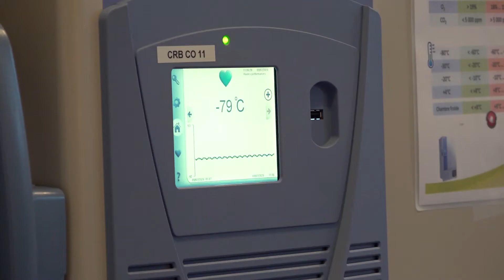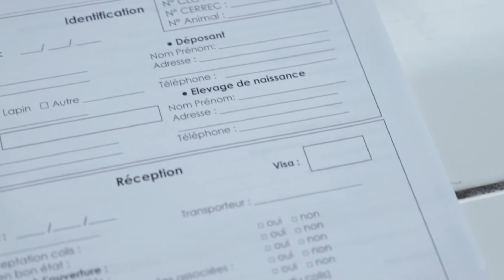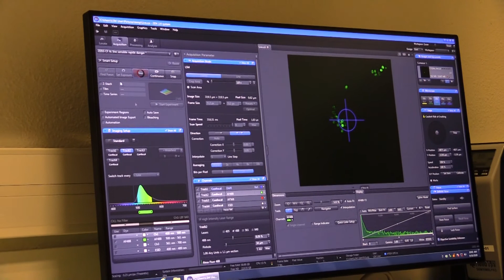CryAnim : Centre de Ressources Biologiques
Créés en 1999 à l’issue de travaux menés au niveau mondial par l’OCDE, les centres de ressources biologiques ont pour vocation la collecte, la gestion, la caractérisation, la conservation et la distribution des ressources biologiques et leurs données associées, qu’elles soient d’origine végétale, microbienne, animale ou humaine.